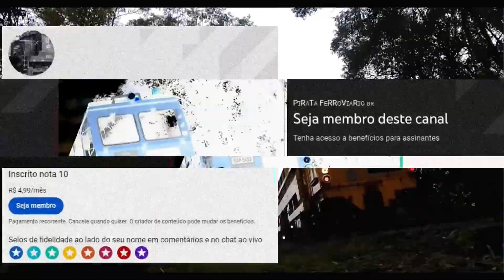A ferrovia no seu tempo - The railway in its time